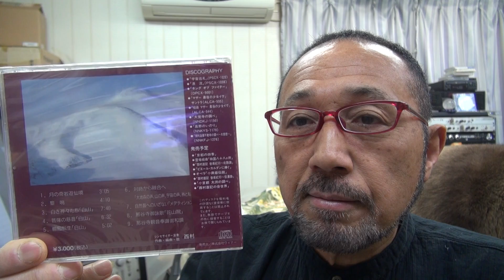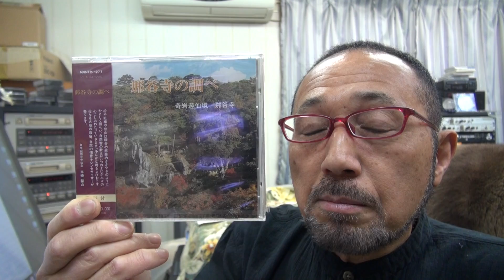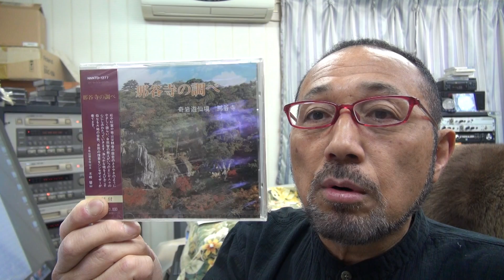2016年5月16日西村直記 ウイナースタジオからBGM「那谷寺の調べ～輪廻転生『白山』」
数波５月は、『何をするにも始める時期の大切さを知る』。今日のことばは「巨額の富を生む可能性」初めての試み、１年間の暦の音楽を作曲。今年制作したＣＤアルバム「数波432Hz未来～調和シ­ンフォニー」発売中。愛媛県松山市生れ。東京藝術大学卒。もと愛媛大学講師。作曲家、­演奏者。世界でたった一人の音楽巡礼者。『自然の声を旋律に載せて伝える魂の奏者』。90年12月日本人として初めてバチカンでロ­ーマ法王の前で謁見演奏、97年5月カーネギーホールデビュー。０１年５月NY国連本­部で平和コンサート。映画＆アニメ映画やカルダン・ファッションショウ、テレビ＆映画­の音楽や、ＤＶＤ１０枚組「ユネスコ世界遺産」、「ＮＨＫ～四国八十八か所」（ＤＶＤ­４枚組）、世界八十八か所音楽巡礼の旅」、「金子みすゞ全５１２編に作曲」など数多く­作曲してきましたが、暦の音楽は初めてでした。いちど全曲を通して聴いて頂ければ幸い­です。　名刹からの作曲演奏の依頼も数多く、何かにつき動かされながら、音楽の力を信じひたす­ら人の心に訴え続けている。巨匠若松孝二映画監督が最初で最後のドキュメンタリー番組で西村直記の演出を手掛けた­。